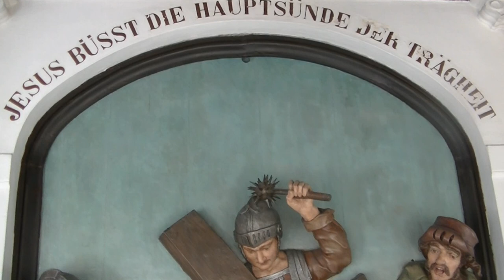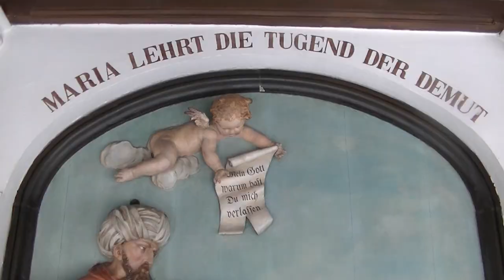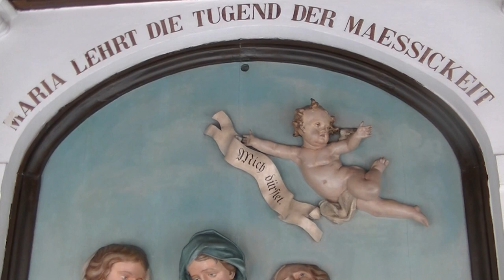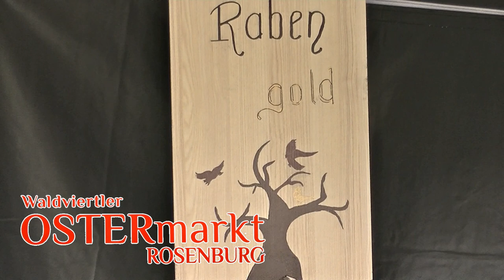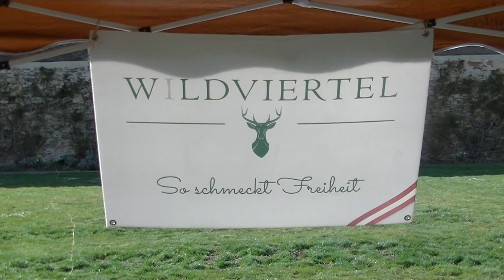Der kleine Stadtstreicher 99: Ostern 2022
Und da verschlug es den kleinen Stadtstreicher zunächst zum Kalvarienberg in Wien Hernals und dann auf die Rosenburg zum dortigen Ostermarkt nebst beeindruckender Vorführung über Historische Falknerei ...